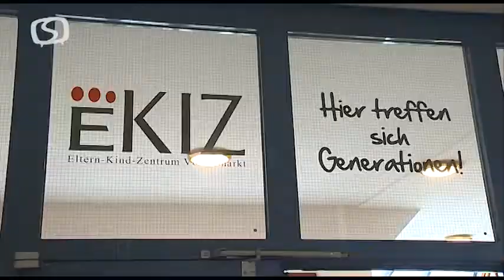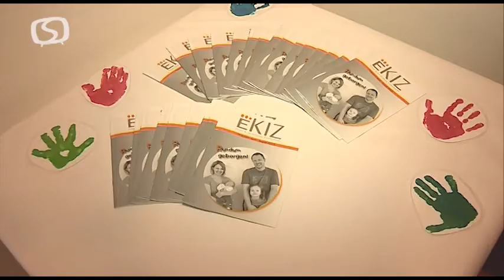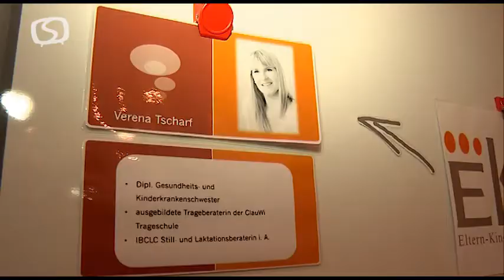Eröffnung Eltern-Kind-Zentrum Völkermarkt